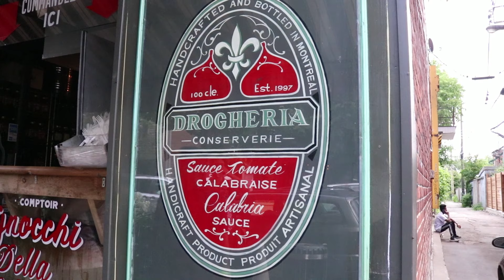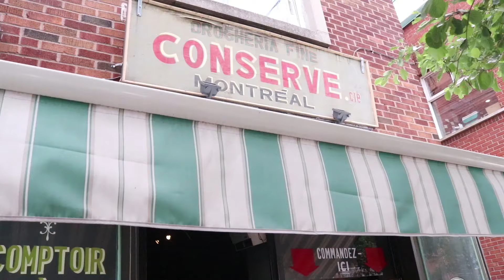Cheap Gnocchi With JP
I spent some time with the writer, and food critic, jp. we went over how cheap and wonderful gnocchi can be.